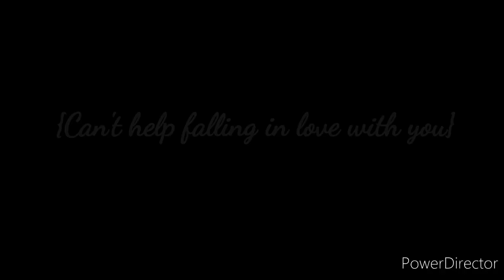Jadwiga & Jogaiła {Can't help falling in love with you}